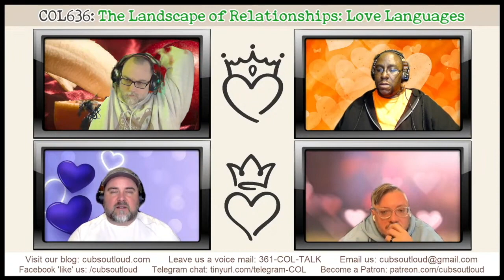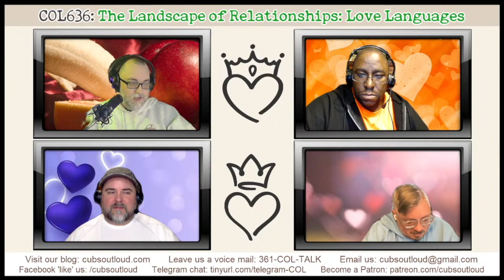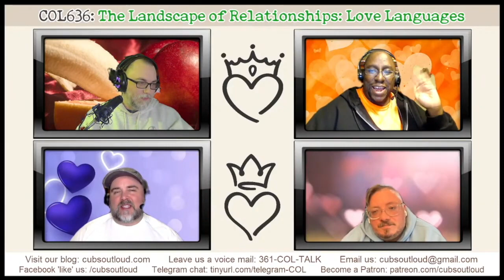COL636: LoR: Love Languages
In this episode of Cubs Out Loud, the guys are joined once again by Edward Angelini-Cooke to continue our Landscape of Relationships series. In this episode, the guys show how they feel the love within the five love languages. From learning what the languages are to sharing their results, listen in as the guys gift us some touching acts of quality words to help understand how these languages affirm the love and affection one can feel for their loved ones. In addition, learn more about more recent developments in the love languages from neurodivergent to kink play dynamics.